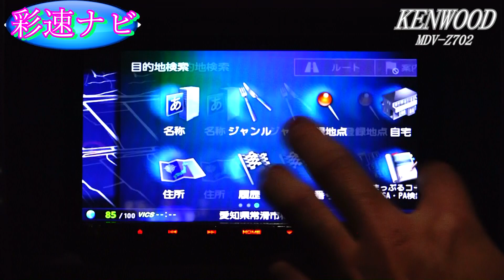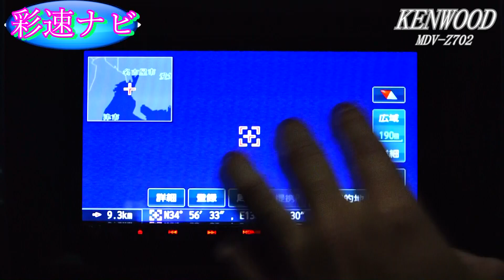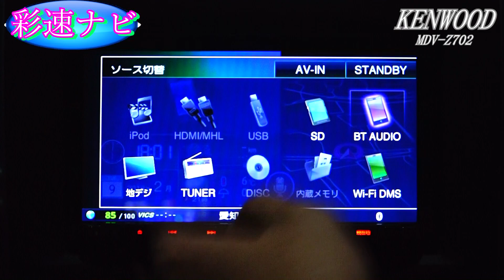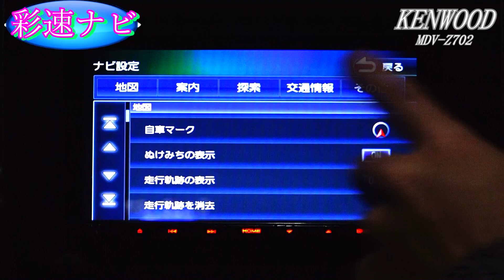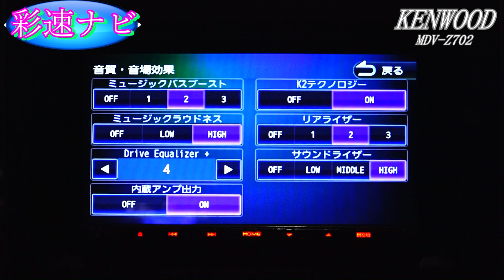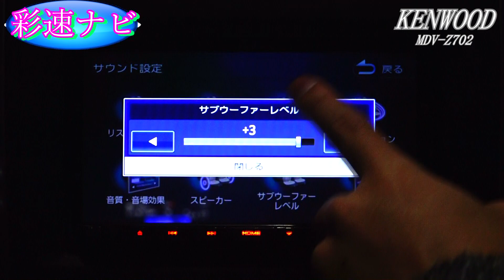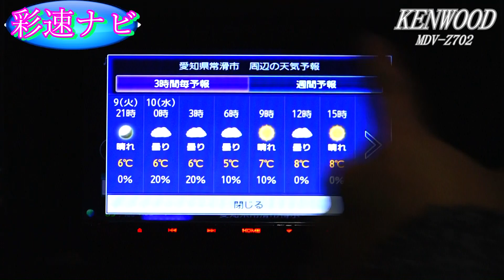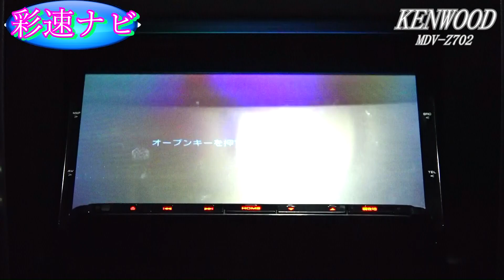オススメナビ！MDV-Z702 安い！キレイ！速い！音がいい！カー用品シリーズ！Vol.12